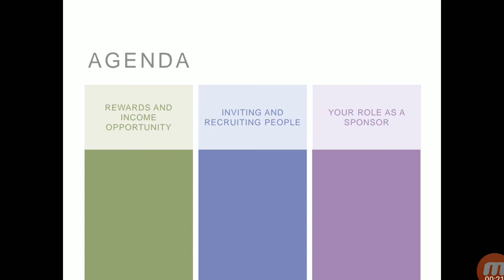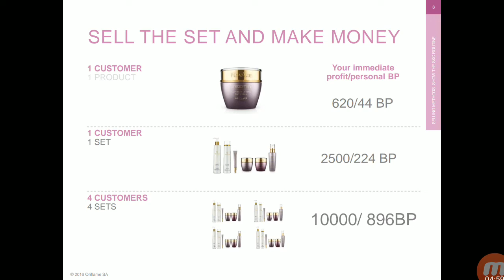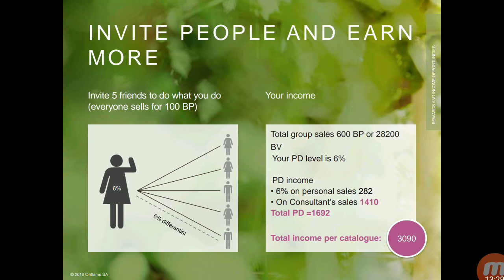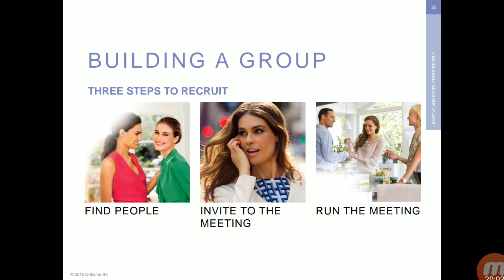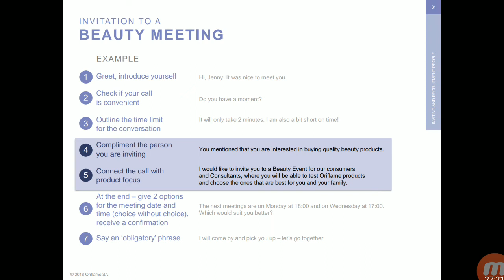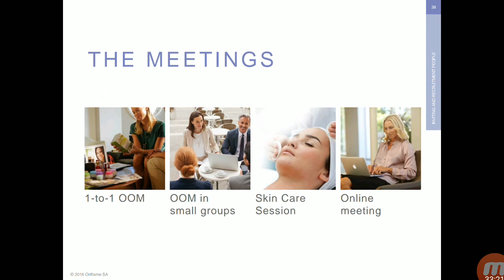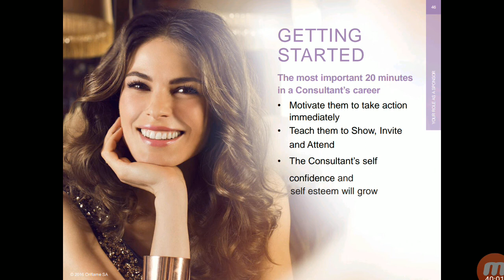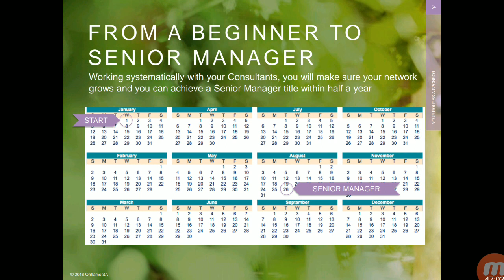Oriflame Step2 Training Start Your Business by Shahzada Asim Sohail Director Oriflame Cosmetics